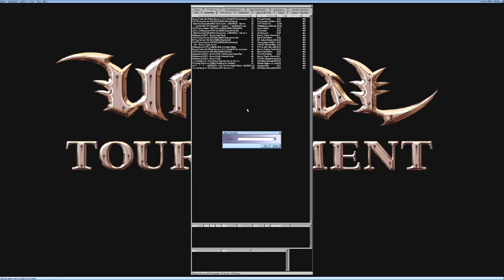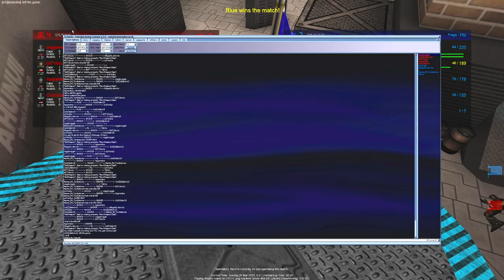ranked pug CTF-Ahunui